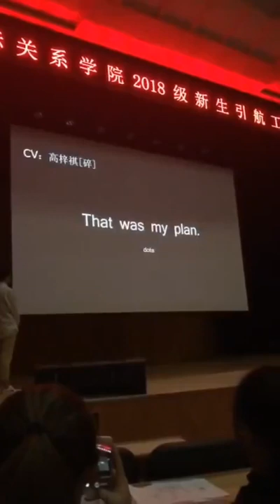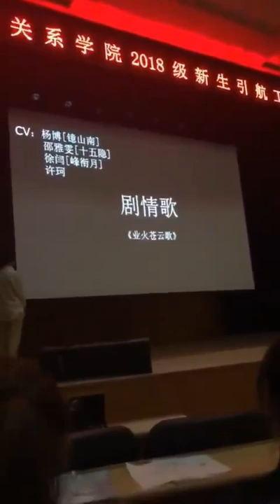Dubbing is most afraid of meeting professional 配音最怕碰到专业的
如有侵权行为，请联系我删除。